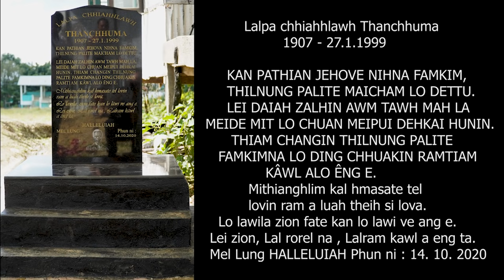ZORAMTHAR MEL LUNGPHUN : ZAWLNEI THANCHHUMA (L) Pu. James Lalrema & Upa. C. Zairemmawia Pt.2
ZORAMTHAR MEL LUNGPHUN,  : ZAWLNEI THANCHHUMA (L) In
A Hun    :  Dt. 14 - 16 /10/ 2020
A Hmun :  Hmuntha ( Țawi tlang țhut )
Hun hmangtu te  | Pu.James Lalrema | Tuikual Aizawl | Thupui :  Hnam Thuthlung | Pu. Upa. C. Zairemmawia | Sihphir |  Thupui : Ruh Thuthlung | Pu. Zaia hi Pathian Thlarau in a chenchih nasa lutuk a, thu a sawi hlei thei lo, hun hlim awm tak kan hmang, Pathian Thlarau a zalen hle, a nuam khawp mai, a țhen phei chu kan haw thei lo, Tawitlang a Zawlnei Thanchhuma hun hmanna țhin na ah te țawngțai in hun te an hmang...
Kan Zawlnei te thu lo sawi lawk te, awi lo te kan awm nual mai thei, mahse a thleng dik zel bawk si..
Camera : Zara Renthlei. Ph. 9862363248